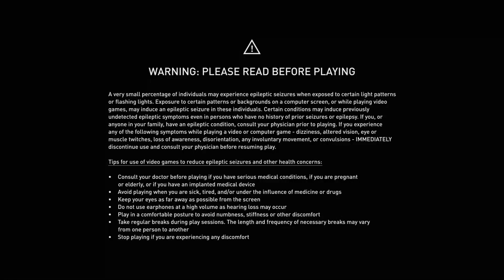Playing assassin creed mirage gameplay (continued)